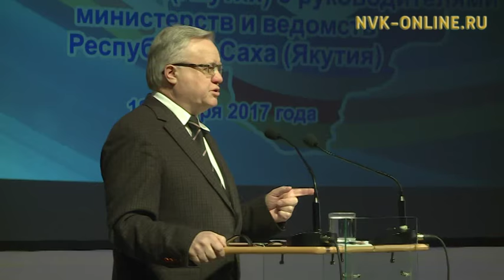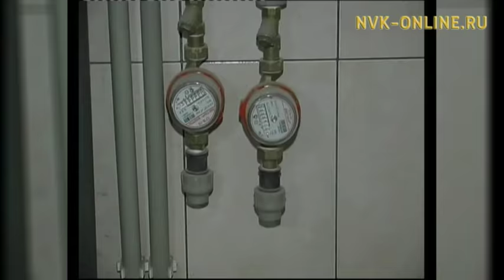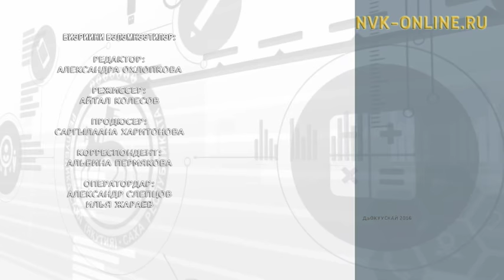Нэһилиэктэргэ 1 мөл солк биэрэн, кыаммат ыалларга түҥэтиэхтэрэ. Болҕомто киинигэр (19.01.2017)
Официальный сайт NVK-ONLINE.RU Икки кун устата нэьилиэк, улуус уонна куорат уокуруктарын баьылыктара муниципальнай тэриллиилэр 6 съезтэрин уочарата суох мунньа5ар муьуннулар. Баьылыктар министиэристибэлэр салайааччыларын кытта керустулэр, уп-харчы, социальнай сайдыы, культура, коммунальнай хаьаайыстыба тула санааларын атастастылар.
Ону таһынан, баһылыктары кытта Ил Дархан көрүстэ. Быйылгы мунньах сүрүн түгэнин “Болҕомто киинигэр” көрүҥ.